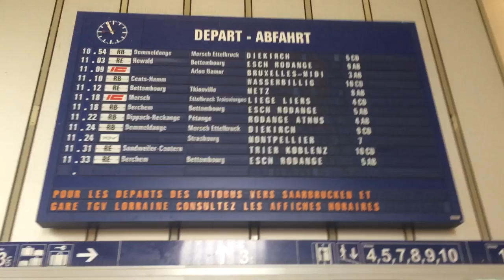Vlog #2: French Women's League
Thanks to Christophe & Alain for the footage from the venue!